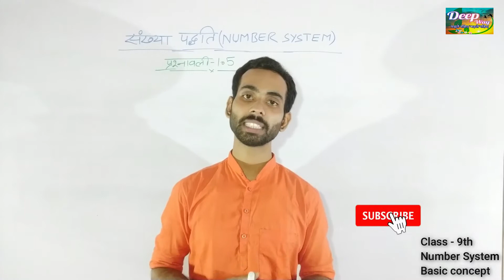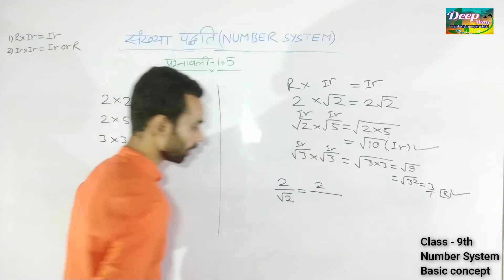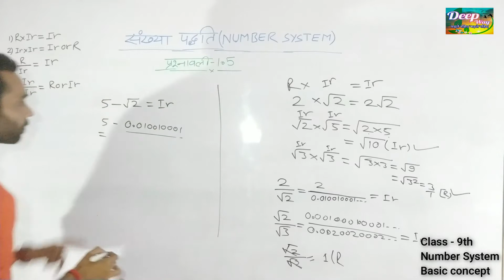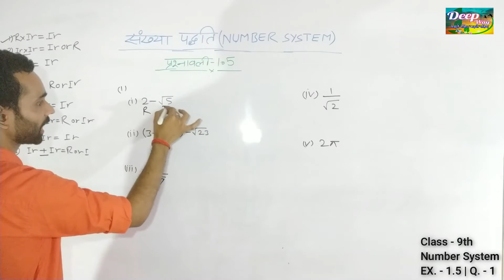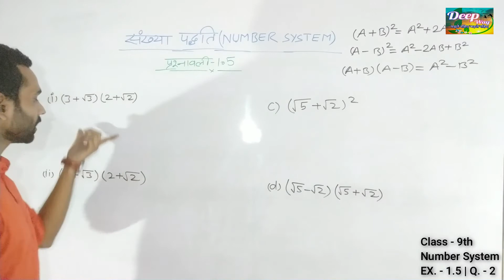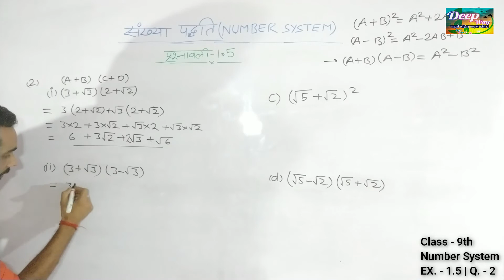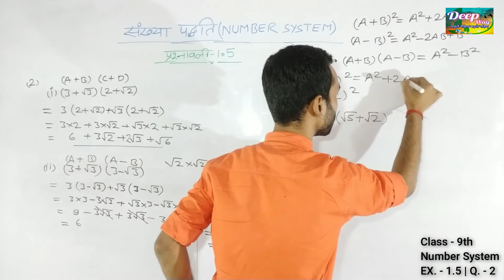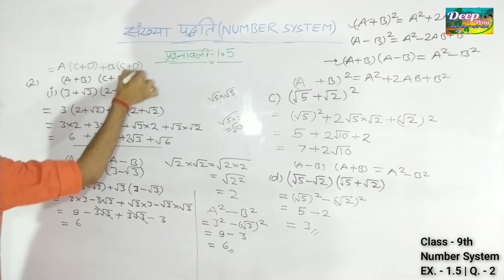Class 9 Maths Chapter 1 | Numbers System | In Hindi | Part-10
नमस्कार दोस्तों,

Deep Way मैं आपका स्वागत है।इस वीडियो में class-9th के Chapter # संख्या पद्धति Number System के बारे में बताया गया है।

साथ ही,इस वीडियो में प्रश्नावली 1.1 के प्रश्नों को विस्तार से पढ़ाया गया है।

* 9वीं Class के सभी अध्यायों के वीडियो के लिए चैनल के playlist में जाएं।